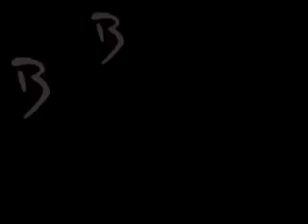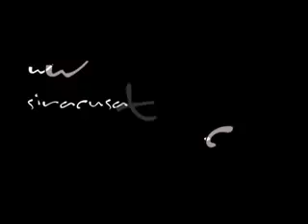Siracusa International Tango Festival - Official Video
Una carezza sul viso, come ali di farfalla.
Un sussurro all' orecchio, come voce d'angelo
Un bacio, il risveglio da un sogno che riporta a sognare.
Come la rugiada mattutina, il tuo bacio disseta le labbra,
Come fiori si aprono ai primi raggi dell'aurora tu apri il mio cuore
sei la mia aurora, il mio giorno, la mia sera
la mia notte, il mio sogno.
Sogno, desiderio, passione, mi portano a te in un volo di emozioni
che vivo giorno dopo giorno. Il desiderio di averti si confonde
con la paura di perderti in un vortice di emozioni da cui non voglio uscire.
Vivere nell'essenza di te, materializzare un sogno, questo desidero ...